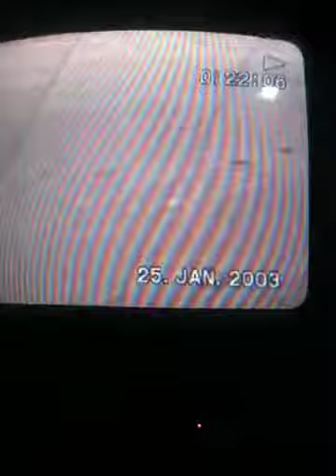wales jan 2003 pendine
wales 2003. driving on pendine